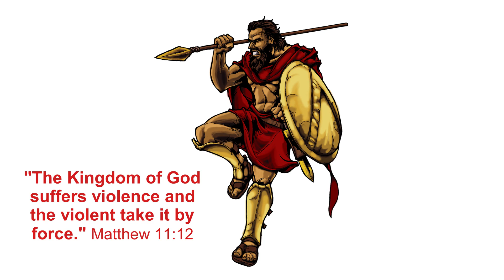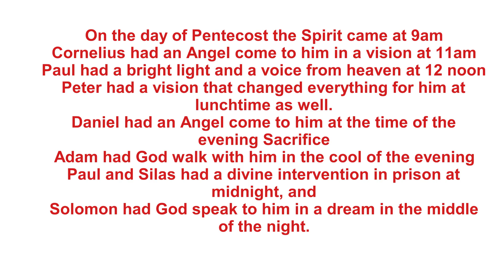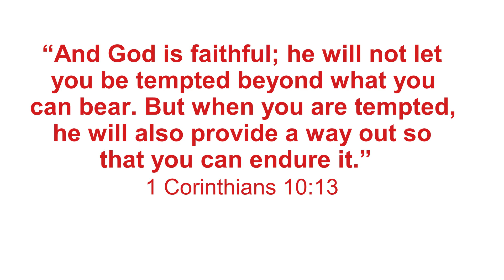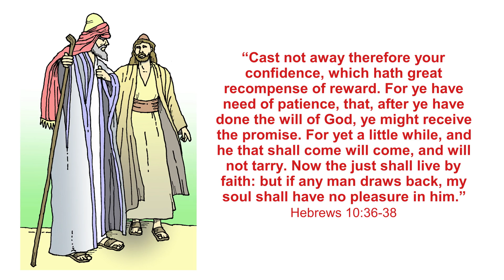Double for your Trouble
I love the story of Elisha and Elijah, where Elisha asked for a double portion of God’s Spirit from his master Elijah. He got what he asked, for one minute Elisha had nothing and the next minute he had miracles on a regular basis for the rest of his life. Even when he died his bones still had the power to raise the dead.